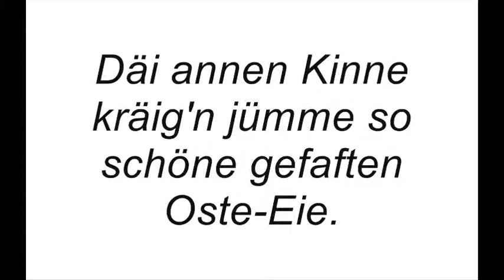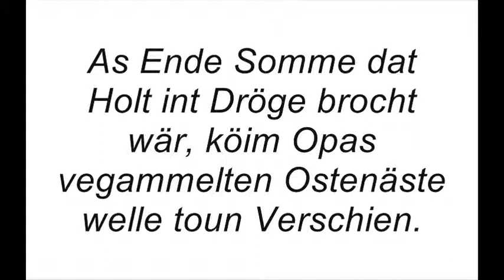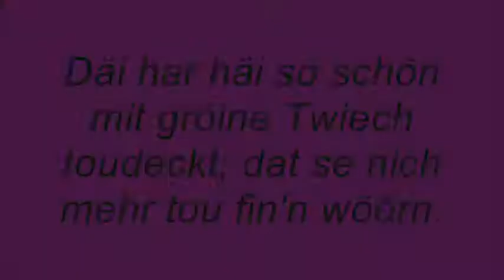Heidjer Platt - Erlääftet ut Vier 6 - Oste'n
Hochdeutsche Untertitel können durch Klicken auf 'Untertitel' rechts unten eingeblendet werden (oder gegebenenfalls durch Drücken auf den "cc"-Knopf).